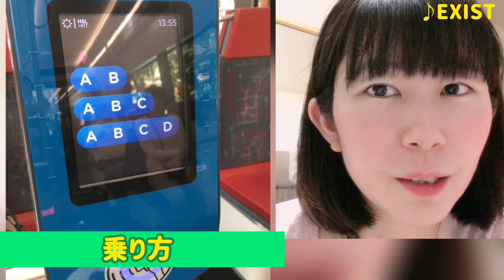#31【フィンランド】トラムに乗ってみた！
フィンランド・ヘルシンキのトラムはチケットがあればその都度ピッ！としなくていい(チケット種類にもよる)合理的なシステムでした☆

こちらの動画では、今まで行った旅行の思い出を語っています。
話すのは得意じゃないけど今までの旅の経験を少しでも共有し楽しんでもらえたら嬉しいです！

もっと活動の場を広げていきたいです。